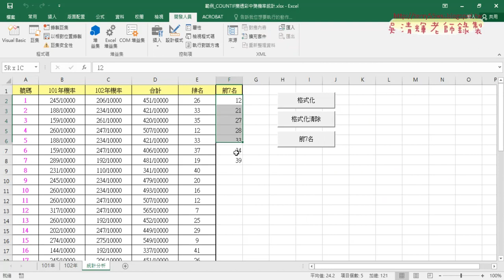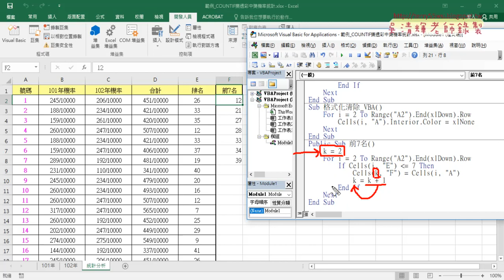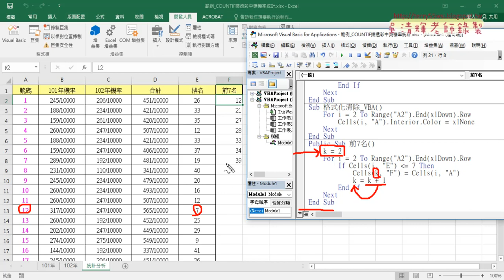10 用VBA格式化底色與找出前七名